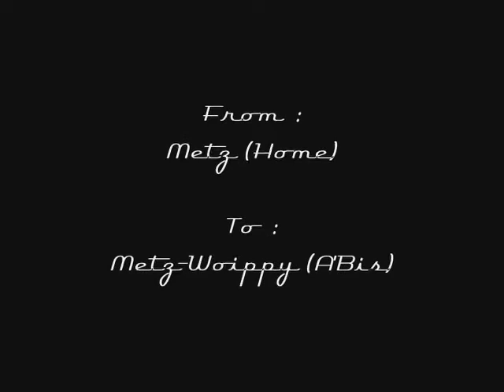Driving 080424B : Woippy → Woippy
From : Metz / Woippy (Route de Thionville)
To : Metz / Woippy (A'bis)
Distance : 1.2km
Time : 15h00
Weather : Sunny
Vehicle : FIAT Punto II
Special :